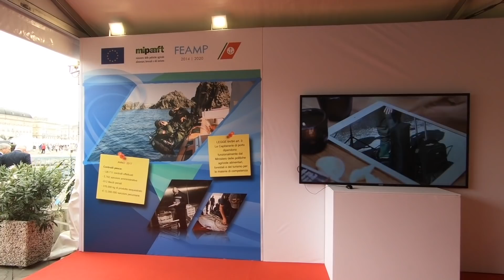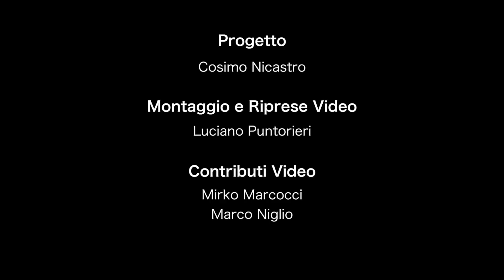La Guardia Costiera all'inaugurazione della Barcolana 50 - 5 ottobre 2018